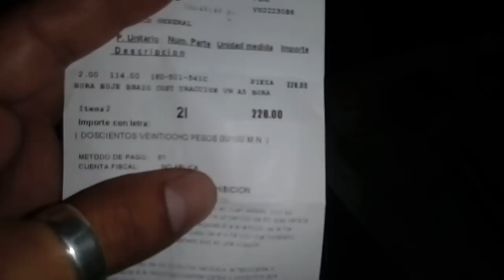Cambio de bujes a los tirantes traseros de Avenger! | Luis Her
Le cambiamos los dos bujes de los tirantes de la suspension trasera al Avenger.

Gracias por verl el video y q tengan un excelente dia!